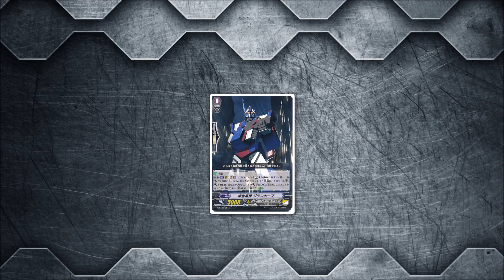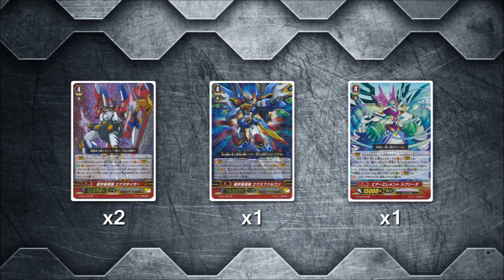【対戦動画】Cardfight! Vanguard: Bravest Rush Grandgallop Burst Deck Profile! (Dimension Police) 【ヴァンガード】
Greetings cardfighters! Here's my updated Cosmic Hero deck profile with support from G-CHB02 WE ARE!!! TRINITY DRAGON. With the release of G-CHB02 Dimension Police received a boost in support including the Archetypes/Subclans Cosmic Hero. Cards like Bravest Rush, Grandgallop, Super Cosmic Hero, X-lead, and Enigman Blanc really dose add a boost to the deck!

Starter:
Cosmic Hero, Grandhop

Triggers:
x4 Cosmic Hero, Grandrescue (Heal)
x4 Cosmic Hero, Grandbeat (Critical)
x2 Justice Gold  (Critical)
x3 Operator Girl, Reika   (Stand)
x3 Operator Girl, Rinka (Stand)

Grade 1s:
4x Cosmic Hero, Grandguard (PG)
4x Cosmic Hero, Grandrope
3x Enigman Blanc
3x Cosmic Hero, Grandlady

Grade 2s:
x4 Cosmic Hero, Grandvolver
x4 Cosmic Hero, Grandsub
x3 Cosmic Hero, Grandrifter

Grade 3s:
x4 Great Cosmic Hero, Grandgallop
x4 Bravest Rush, Grandgallop

G-Zone:
x4 Super Cosmic Hero, X-gallop
x2 Great Galactic Governor, Commander Laurel D
x2 Super Cosmic Hero, X-lead
x2 Super Cosmic Hero, X-tiger
x1 Super Cosmic Hero, X-falcon
x1 Air Element, Sebreeze
x1 Enigman Patriot  (G-Guard)
x1 Gallant Incarnation, G-O-Five (G-Guard)
x2 Super Cosmic Hero, X-carivou (G-Guard)